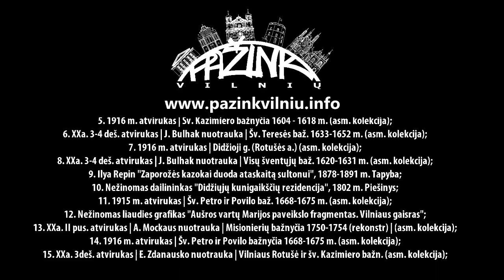Pažink Vilnių. 01. Vilniaus barokas.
Video pasakojimų ciklo "Pažink Vilnių" pirmoji dalis "Vilniaus barokas".
Pasakojime aptariamas baroko formavimasis Vilniuje, jo laikmečiai, įtakos, stilistika. Atkreipiamas dėmesys į Vilniaus sąsajas su Italijos miestais kultūra, bet kartu pažymima, kad Vilniuje barokas įsiterpė į viduramžišką gatvių tinklą, pakeisdamas tik miesto siluetą, bet ne struktūrą.

Projekto autorius - Linas Mackevičius
Įgarsino - Aistė Bimbirytė - Mackevičienė

Fone skambanti muzika:
"Sax Planet" by DreamSynth;
"Two Swords" by _ghost (feat. rocavaco, redhair);
"Pentatonicing" by Pitx;
"eighteen pieces (soda)" by Soda;
"Good Morning" by Pitx
visus šiuos kūrinius galima rasti svetainėje ir naudoti pagal Creative Commons licenziją